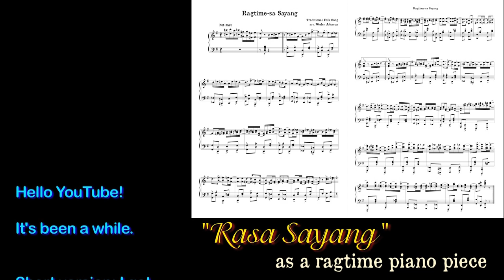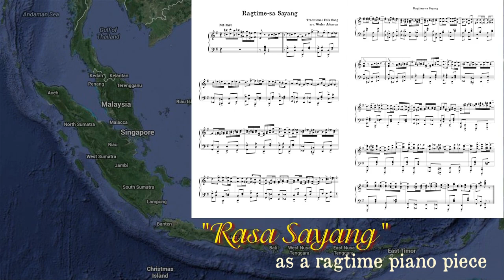Rasa Sayang (Malay Folk Song) as a ragtime piano piece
Long time no see!  Apa kabar? This is a project I'm working on of turning various Malay folk and classic pop songs into various styles.  Hopefully there will be more to come!  Also testing out a new "jimlapbap Malaysia" title card.

Software:

Finale for notation.
Logic Pro to record and mix.
Garritan Personal Orchestra for sampled instrument
Final Cut for video editing
MPEG Streamclip for video conversion

Hardware:

PreSonus FireStudio Mobile (computer audio interface)

Background picture: Google Maps

LINKS!

Kickstarter Page (for raising funds for arrangements and song uploading fees of new singles you see here)

Questions about performing arrangements or commissions for new works or arrangements

If my haircut interferes with the music, just close your eyes.